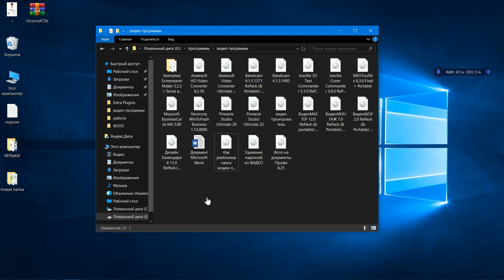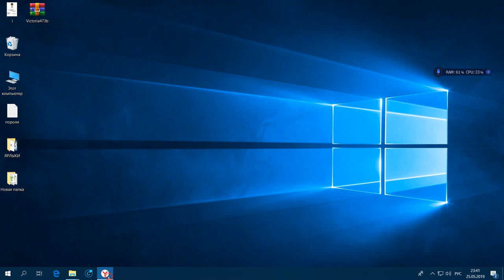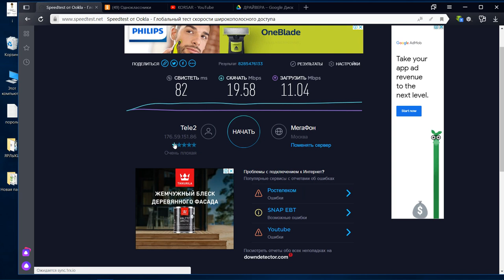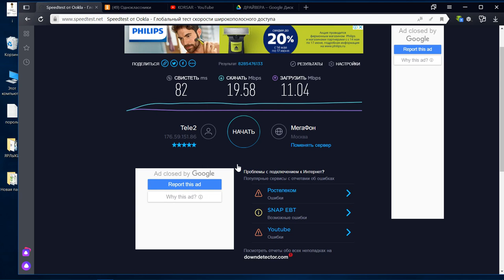Как разблокировать модем под все симки БЕСПЛАТНО! Прошивка модема e3372